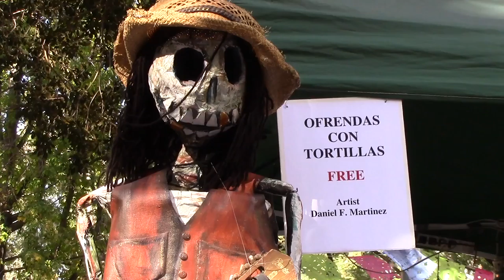Arely Martin Package #1